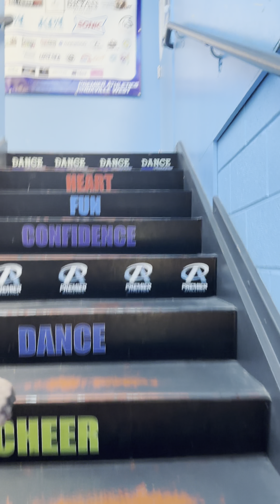Abby's 5th birthday party